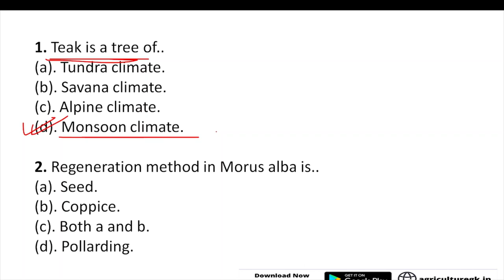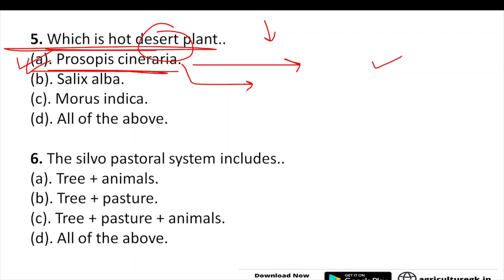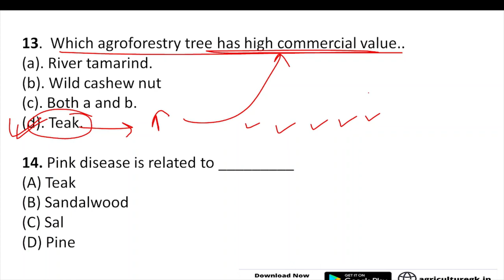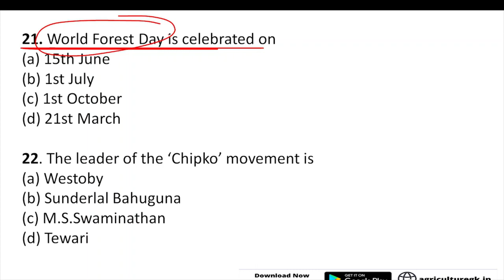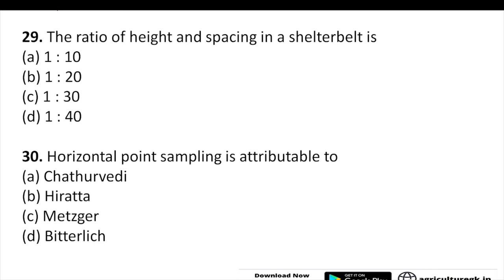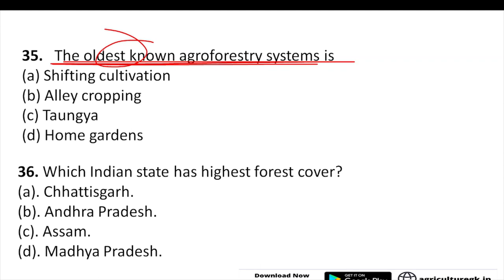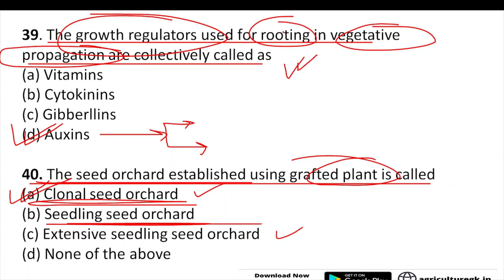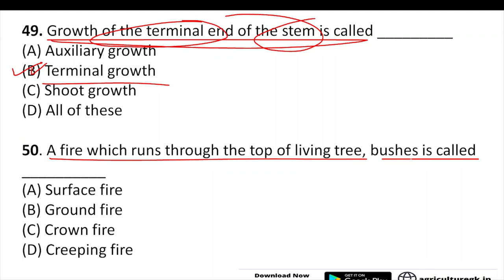Agroforestry (कृषि वानिकी) Most Important MCQs|IBPS AFO, NABARD,AO,ADO, AAO,AEO, ICAR JRF, ASRB NET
Follow Us~
Agriculture & GK On Instagram-

Agriculture & GK
Agriculture&GK
Agriculture GK
agriculturegk